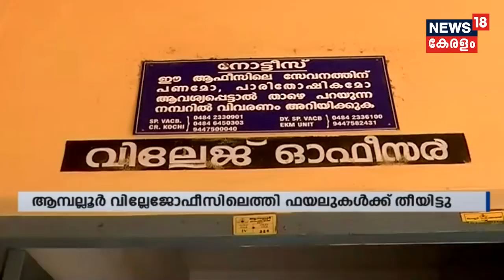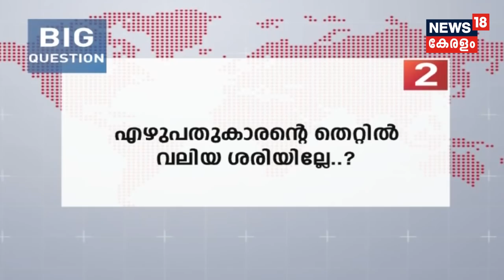കയറിയിറങ്ങിയിട്ടും സര്‍വ്വേ നടപടിയില്ല; വില്ലേജ് ഓഫീസ് തീയിട്ട് 70-കാരന്റെ പ്രതിഷേധം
A 70-year-old man set ablaze Amballoor Village office in Ernakulam District, in retaliation for delaying the resurvey process of his land by the authorities. No major harm is recorded.